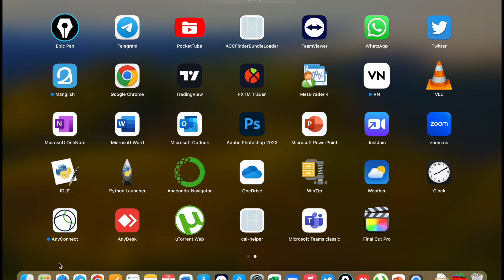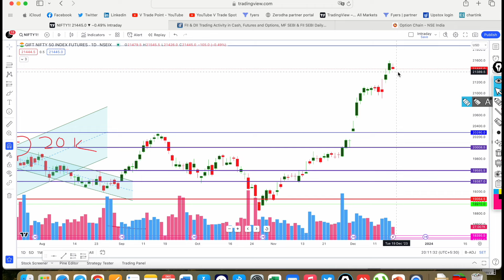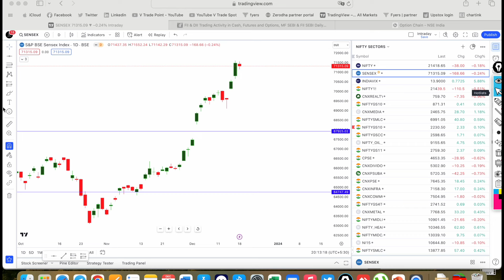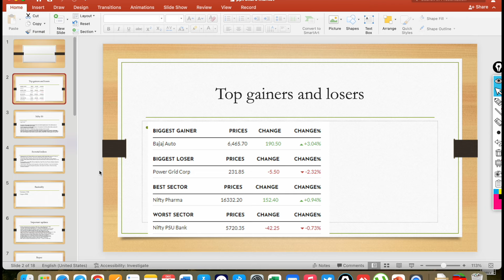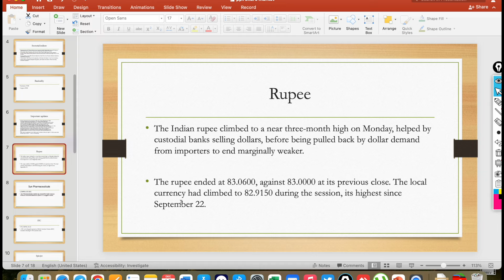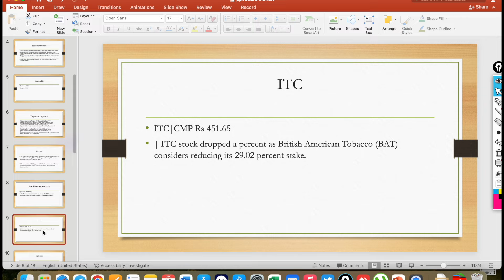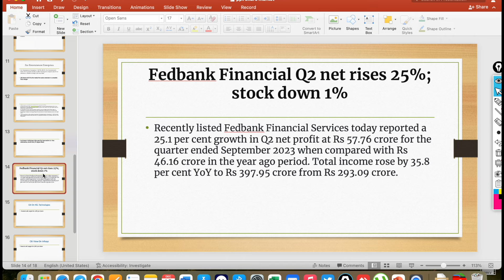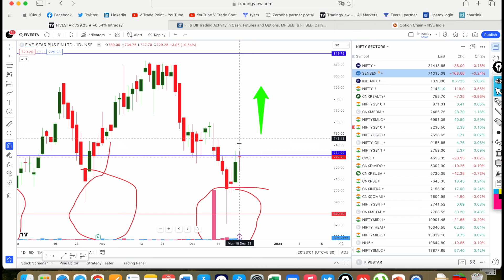Nifty and Banknifty analysis for 19th Dec | Intraday picks for Tuesday | Important news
In this video, i am discussing about sharemarket post market review

PostMarketReview, nifty and banknifty Levels (Expiry Levels), Intraday Equity Picks for tomorrow, Result-based news, Share Market News, Global Views.

Demat opening links below for getting free premium support

Here below find the link of the useful videos:-

Intraday stock selection for 25 March 2022 FRIDAY
Expiry special nifty and banknifty levels
Top 5 Price Action Intraday Buy and Sell levels
Last week Market Review
Nifty and Bank Nifty support and resistance levels for tomorrow